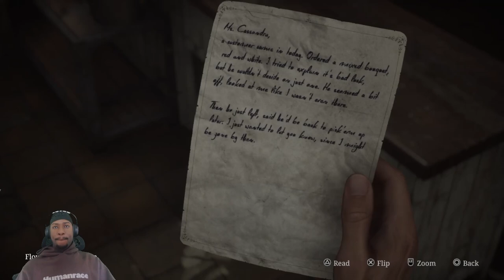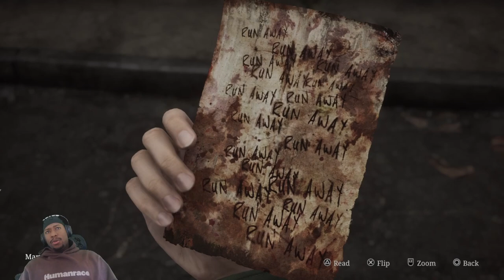Silent Hill 2 Remake | Part 1: I DON'T PLAY HORROR GAMES!! [2024]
2 LIKES = PART 2

Silent Hill 2 Remake Gameplay part 1, this includes reaction and gameplay and the full story, hope you guys enjoy!

Silent Hill 2 is a survival horror game developed by Bloober Team and published by Konami.